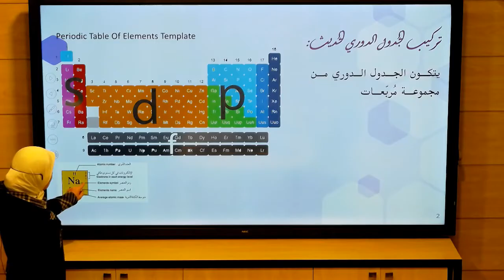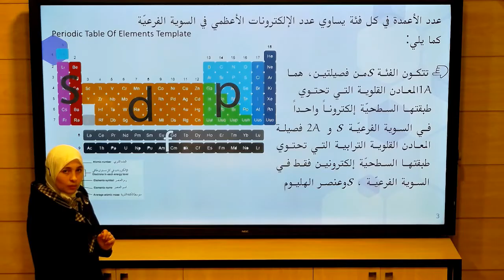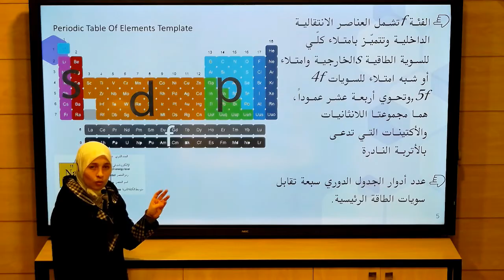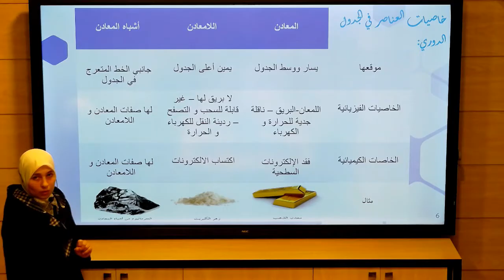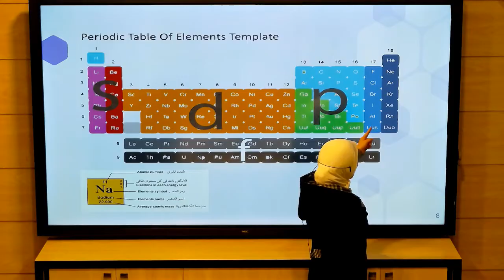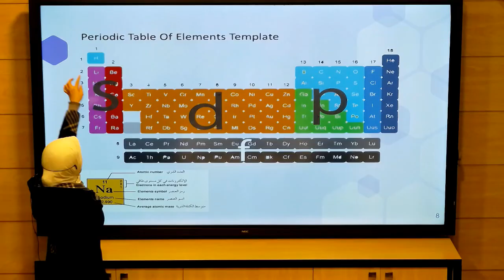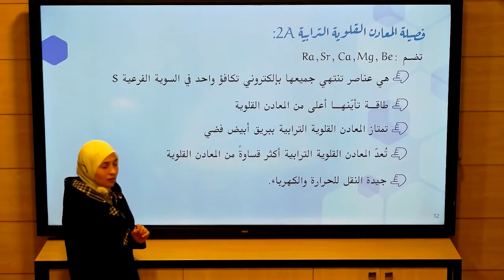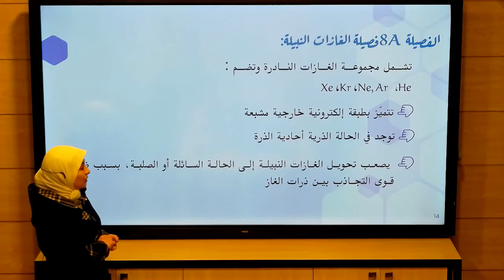الأول الثانوي العلمي - كيمياء - الجدول الدوري للعناصر